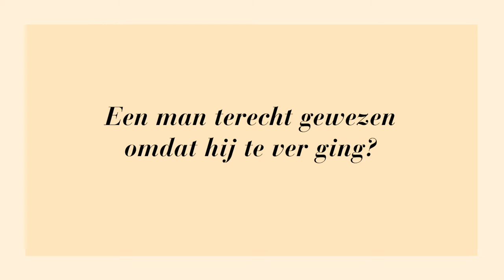Wanneer heb je voor het laatst een man terecht gewezen? - Libelle Dolle Mina (afl.7)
Grove opmerkingen, intimidatie of machtsmisbruik. Ook na de MeToo-beweging hebben vrouwen nog last van grensoverschrijdend gedrag van (meestal) mannen.
We vroegen aan Ebru Umar, Etchica Voorn, Claudia de Breij en Hedy d'Ancona wanneer zij een man terecht hebben gewezen omdat hij te ver ging.
Vijftig jaar geleden begonnen de Dolle Mina's met actie voeren voor gelijke berechting van mannen en vrouwen. LibelleTV sprak met acht voorvechters van vrouwenrechten van toen én nu.

Muziek (BMG Music): SourceAudio Holdings LLC - Something from Nothing